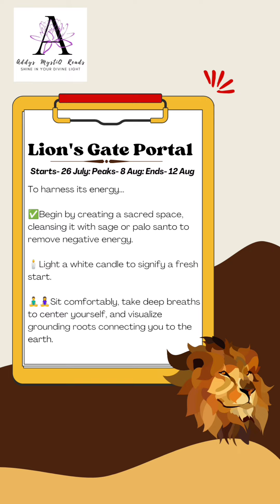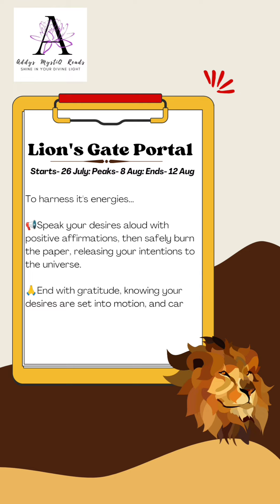Lion's Gate Portal: Rituals To Do!